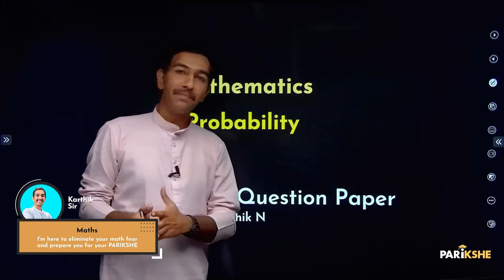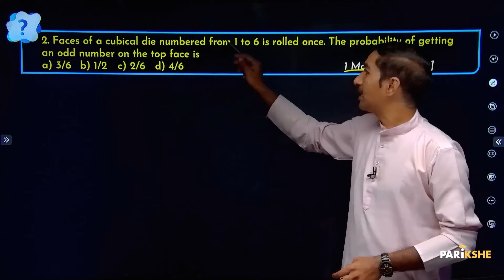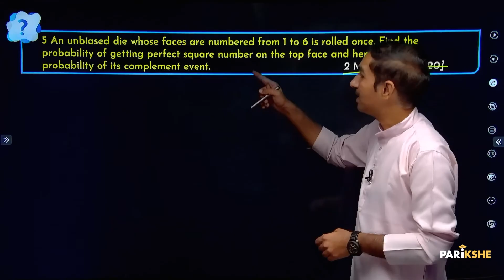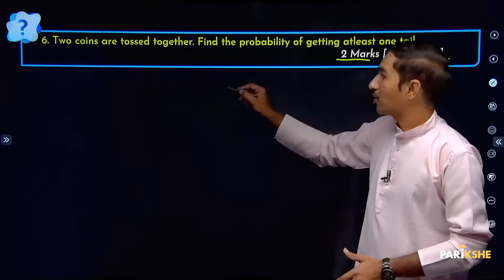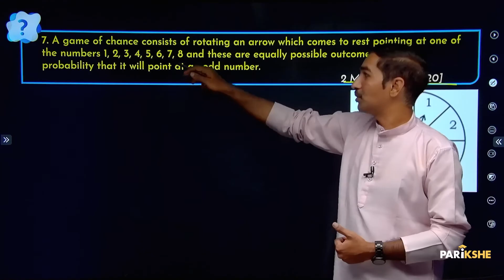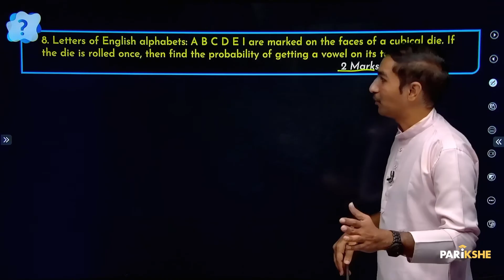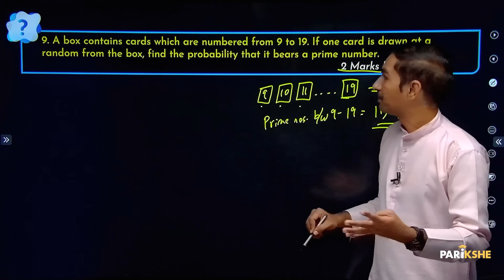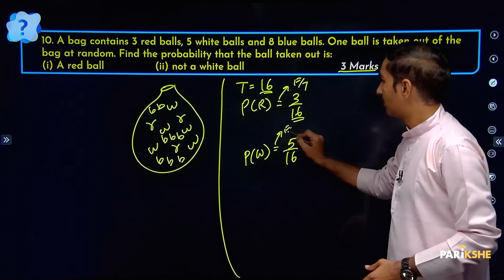Probability - 06 | Previous Year Questions (PYQs) | Karnataka SSLC | Class 10 | In ಕನ್ನಡ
In this video, Karthik Sir solves PYQs of the chapter Probability. The explanation in this video is in Kannada. It is useful for both English medium and Kannada medium students who are preparing for Class 10 Karnataka SSLC Exams (KSEAB/KSEEB). It is also useful for CBSE class 10 students who understand Kannada.